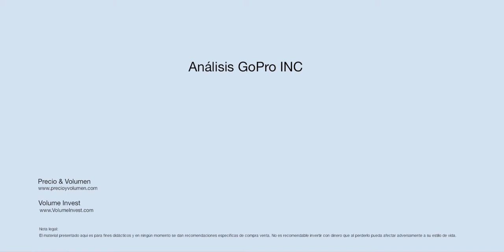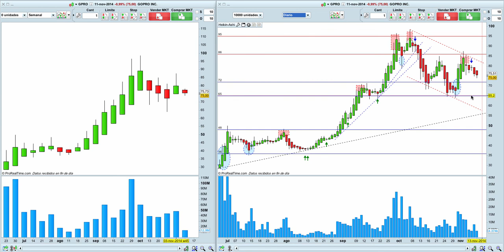Gopro. El negocio de las Sport Cam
A pesar del poco tiempo que lleva cotizando esta acción, la revalorización ha sido bastante considerable. Quizas la acumulación en sus inicios Tuvo algo que ver. La operativa en acciones, futuros y forex contiene un riesgo sustancial y no es para todos los inversores. Lee en el siguiente enlace la divulgación completa de riesgos: